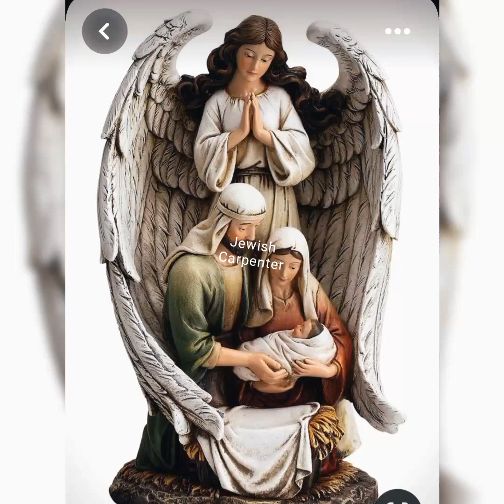Cute beautiful adorable pictures of Baby Jesus with Mama Mary n Papa Joseph latest2023#shorts